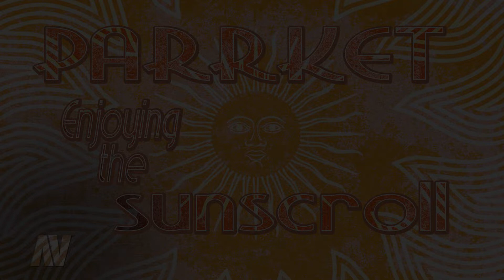Parrket ~ Enjoying the Sunscroll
TRACK: Enjoying the Sunscroll
ARTIST: Parrket